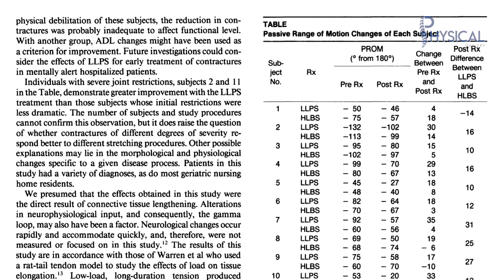스트레칭 강하게 하지 마세요! (논문 입증) (eng sub)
*영어자막제공 - "먹방, 뷰티 등 카테고리별 유튜브 랭킹과 예상수익" 래더

많은 사람들이 스트레칭을 할 때 최대한 오래, 그리고 자극적으로 하려고 합니다.

그러나 그것은 사실이 아닙니다.
스트레칭을 강하게 하든, 약하게 하든 효과는 똑같기 때문에,
약한 강도로 해도 충분히 스트레칭의 효과를 볼 수 있습니다.

이제부터는 억지로 꾹꾹 눌러서 늘리지 마시고, 느낌만 올 정도로 스트레칭을 해주세요.

참고:
Bandy, William D., and Jean M. Irion. "The effect of time on static stretch on the flexibility of the hamstring muscles." Physical therapy 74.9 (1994): 845-850.

Cipriani, Daniel, Bobbie Abel, and Dayna Pirrwitz. "A comparison of two stretching protocols on hip range of motion: implications for total daily stretch duration." The Journal of Strength & Conditioning Research 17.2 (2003): 274-278.

Light, Kathye E., et al. "Low-load prolonged stretch vs. high-load brief stretch in treating knee contractures." Physical Therapy 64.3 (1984): 330-333.